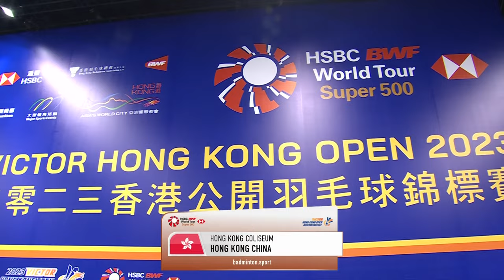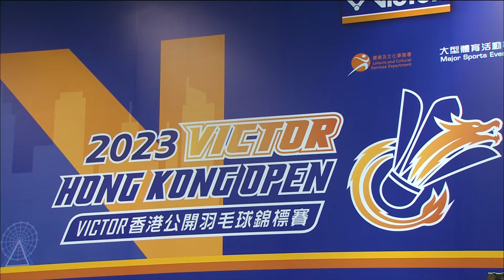VICTOR Hong Kong Open 2023 | Kititharakul/Prajongjai (THA) [4] vs. Tan/Muralitharan (MAS) [6] | QF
VICTOR Hong Kong Open 2023 | Super 500
Women's Doubles | Quarterfinals
Kititharakul/Prajongjai (THA) [4] vs. Tan/Muralitharan (MAS) [6]